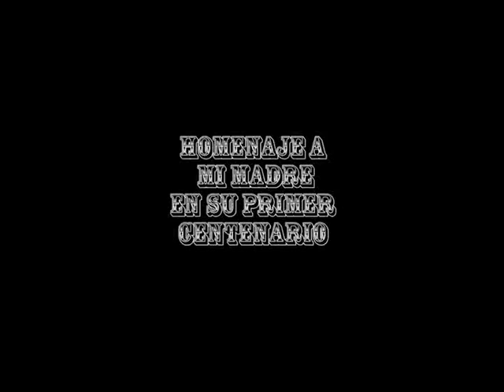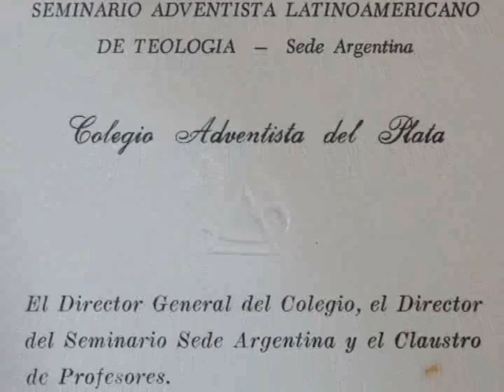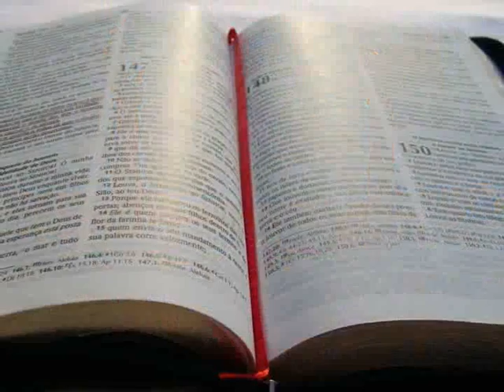HOMENAJE A MI MADRE.mp4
homenaje a mi madre de david valenzuela a sara mendaro por sus 100 años, su primer centenario